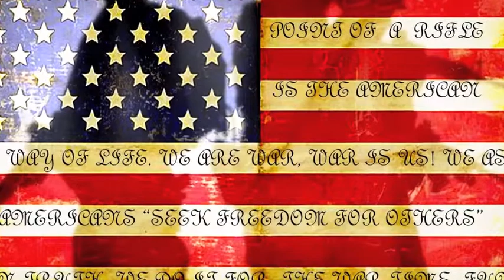American Anthem Vancouver Canucks Audition - Stephanie Victoria Smith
My audition for the vancouver Canucks solo american anthem wish me luck Youtubers!!